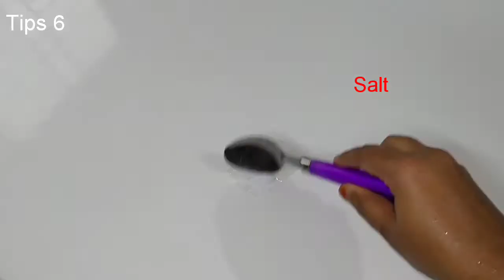8 Useful Kitchen Tips | Kitchen Hacks | Cleaning Tips | Deshi Recipes BD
8 Useful Kitchen Tips | Kitchen Hacks | Cleaning Tips | Cleaning Hacks | Deshi Recipes BD